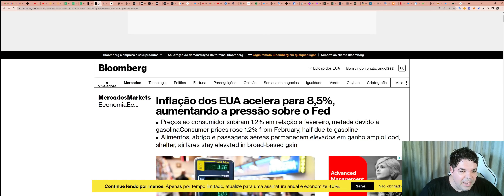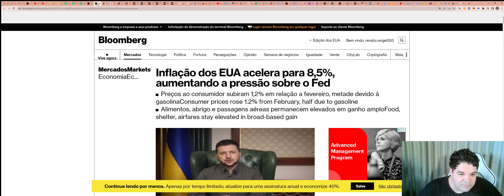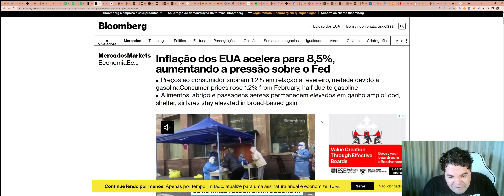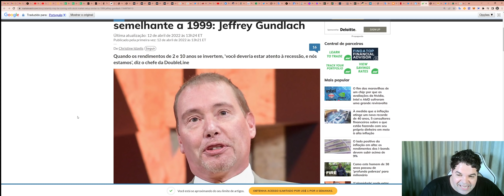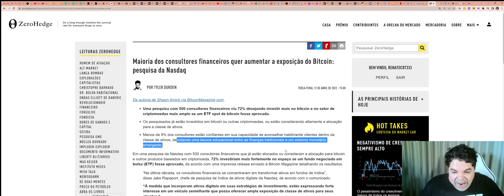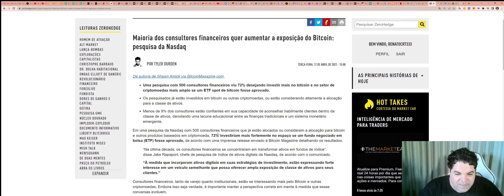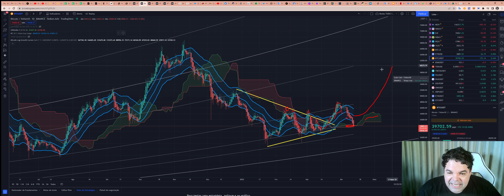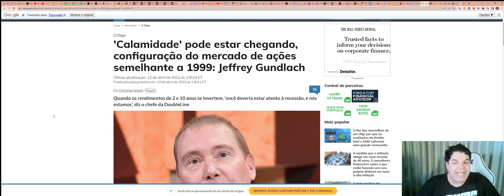Bitcoin (BTC) - Análise de fim de tarde, 12/04/2022!